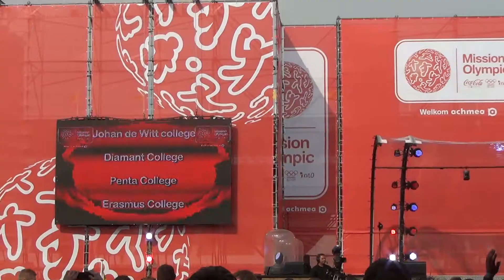NK Basketbal 2013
De meiden van de eerste klas uit E1E hebben meegedaan aan het NK basketbal voor scholenteams. Ze hebben heel goed gepresteerd en zijn uiteindelijk derde van Nederland geworden! toppers!!